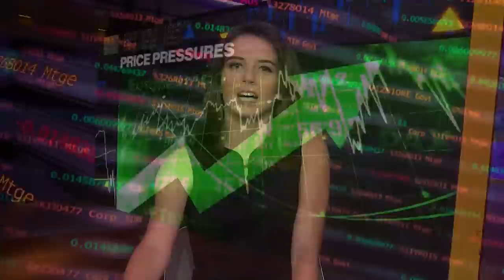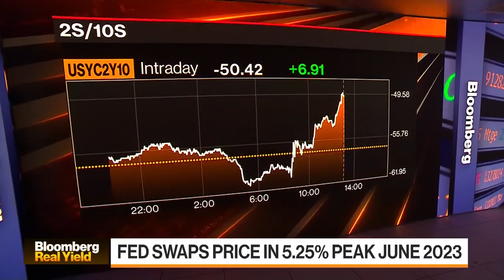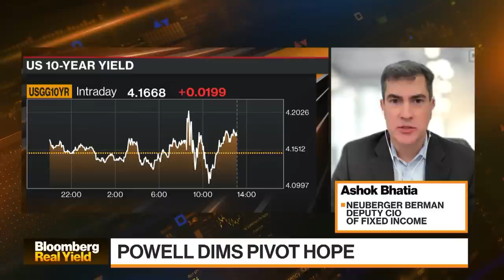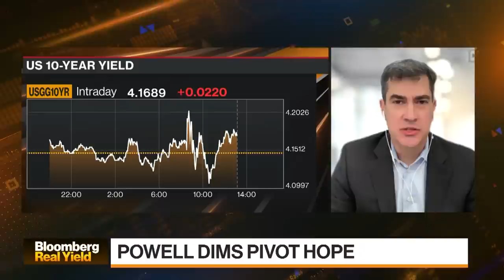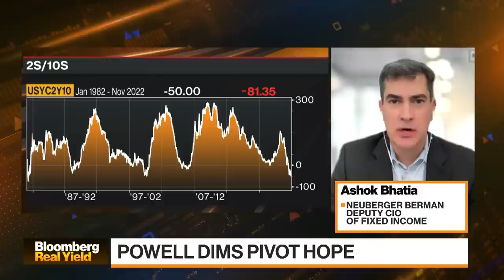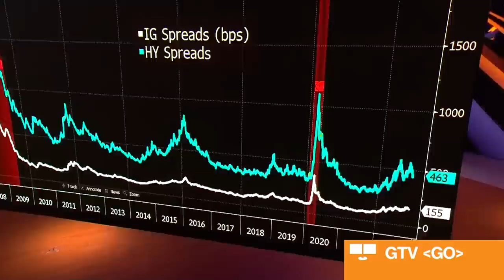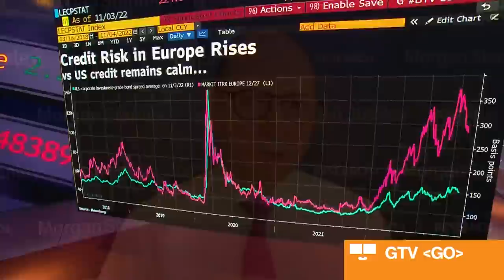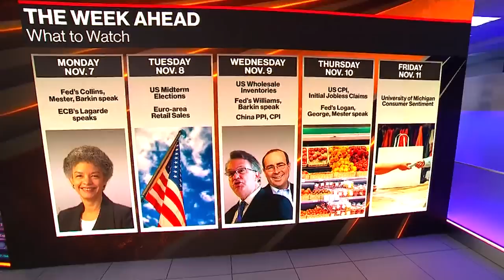'Bloomberg Real Yield' (11/04/2022)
Katie Greifeld highlights the market-moving news you need to know with 30 minutes dedicated to fixed-income.  Featuring a round-table including Morgan Stanley's Matthew Hornbach, Neuberger Berman's Ashok Bhatia and Wells Fargo's Maureen O'Connor.